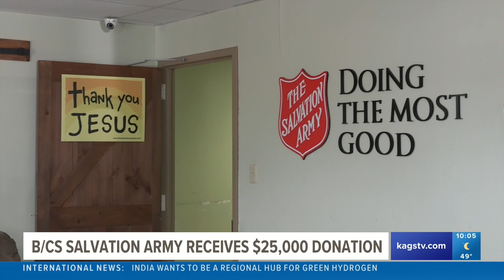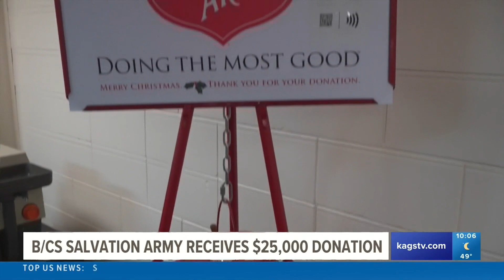BCS Salvation Army receives $25,000 donation for local utility assistance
The Salvation Army Bryan-College Station is starting 2023 in a big way thanks to a huge donation from ATMOS Energy Corporation.